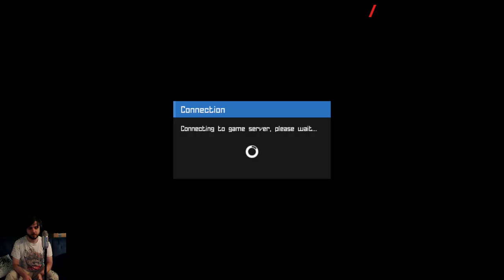Trying Out Spartan Firefight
In this episode of Trying Out... we take a peek at Spartan Firefight